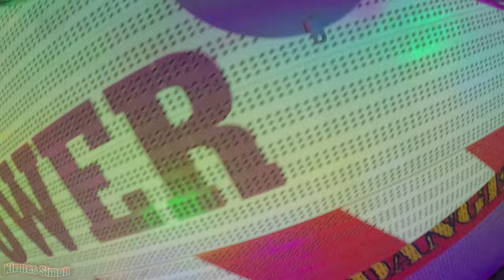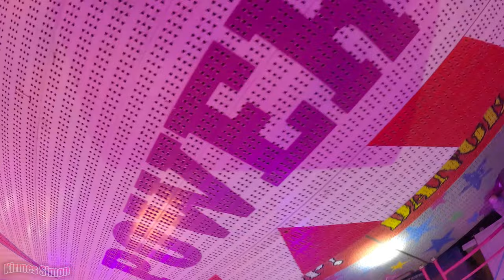Shaker - Wilhelm (Onride) Hamburger Frühlingsdom 2024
Ein Onride von Shaker der Familie Hamburger Frühlingsdom 2024 auf dem  in Hamburg.

Fahrpreis: 5€

1. Bildnisse aus dem Bereiche der Zeitgeschichte;

2. Bilder, auf denen die Personen nur als Beiwerk neben einer Landschaft oder sonstigen Örtlichkeit erscheinen;

3. Bilder von Versammlungen, Aufzügen und ähnlichen Vorgängen, an denen die dargestellten Personen teilgenommen haben;

4. Bildnisse, die nicht auf Bestellung angefertigt sind, sofern die Verbreitung oder Schaustellung einem höheren Interesse der Kunst dient.